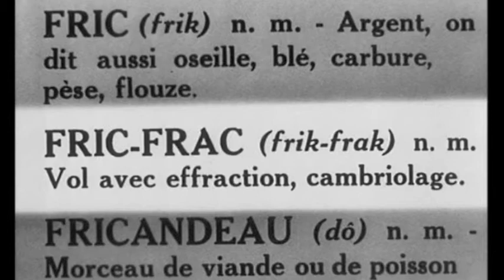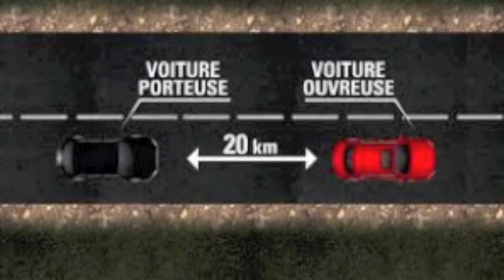Zesau - Fric Frac